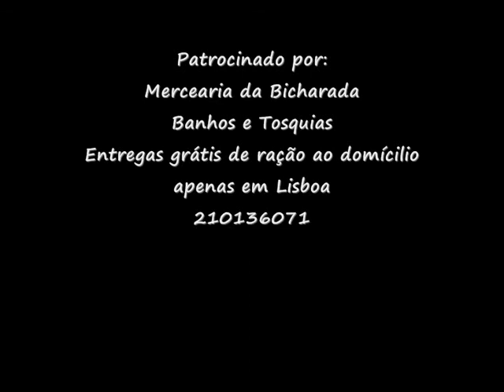Passeio BTT Monsanto 15/02/2009 (10)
Video do passeio de monsanto feito no dia 15/02/2009
Os ciclistas são o Rui Pires (cameraman), o Norberto, e o Carlos Ribeiro